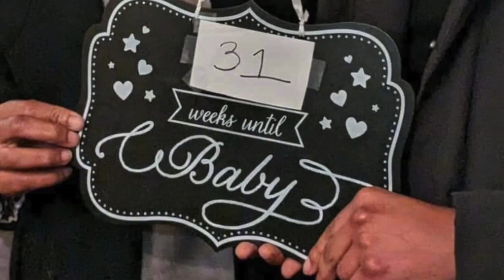The Future Mr & Mrs!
Help me Congratulate the Future Mr. and Mrs. There's a surprise at the end!!